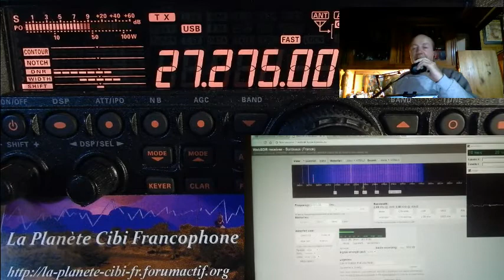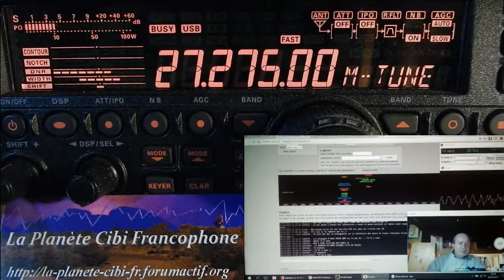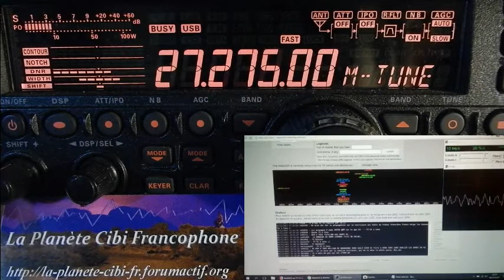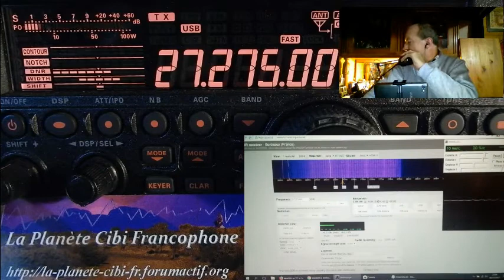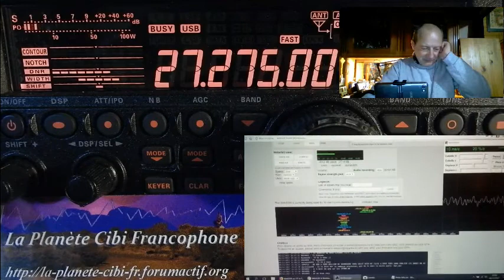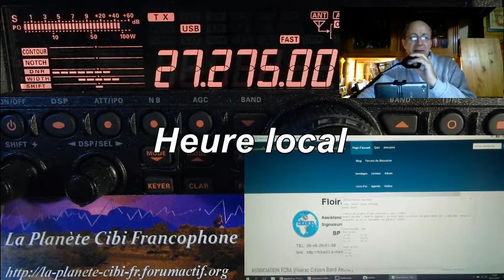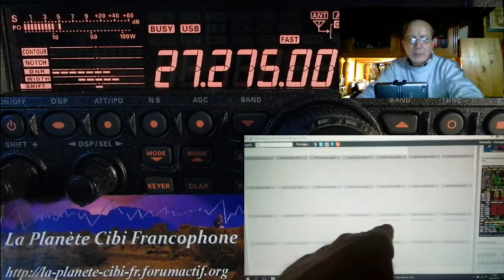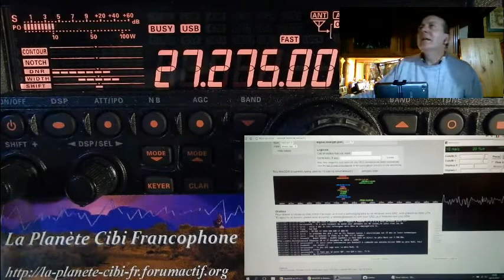V08 12 2017 QSO National Cx27 section SudOuest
Vendredi 08 Décembre 2017 21H00 QSO National du canal 27
Beaucoup de QRM ce soir.   Merci pour ce QSO. ;)
73'51 de Dundee33 ~ 14DR33 ;)
Pour plus d'info sur la Cibi :